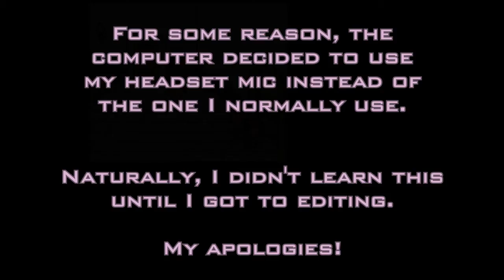[Gomer Plays] Earthbound (Part 11: Monkey Business)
The gang heads back into the desert to see a man about a yogurt machine!  But not before going through a maze of monkeys!  Later, the gang comes upon the forth "Your Sanctuary" location!

On a totally separate note:  Pokey/Porky is still a little shit!